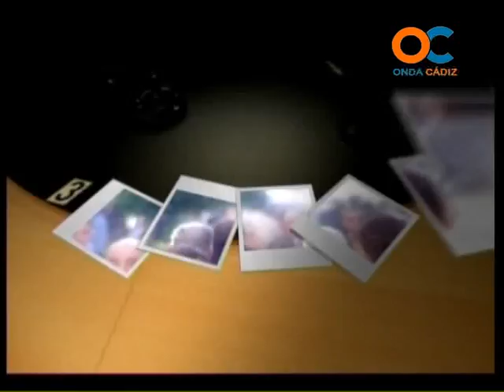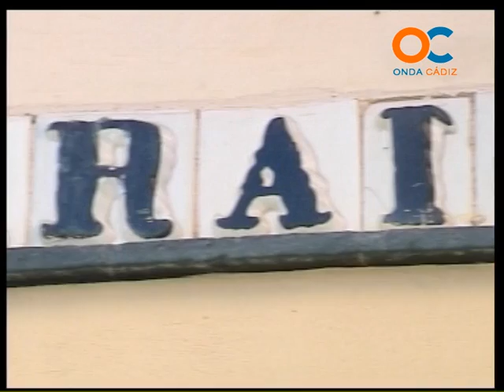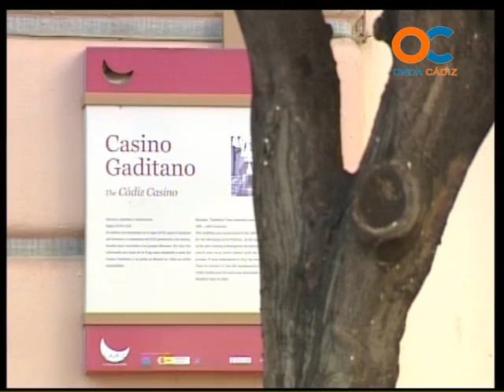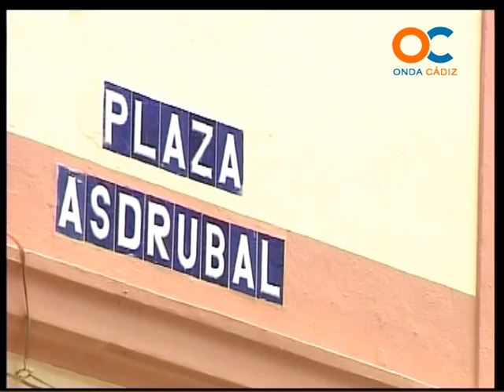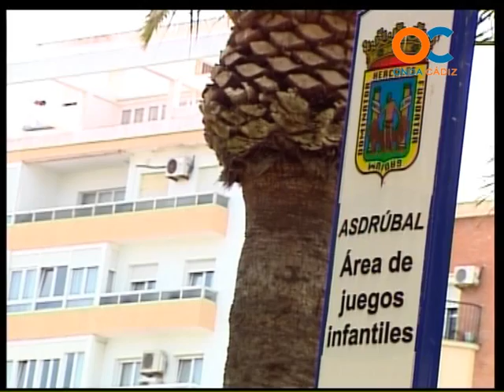GENTE DE CÁDIZ 30-12-11 1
MAGAZINE DE ACTUALIDAD INFORMACIÓN Y ULTIMAS NOTICIAS A DIARIO EN ONDA CÁDIZ TELEVISIÓN